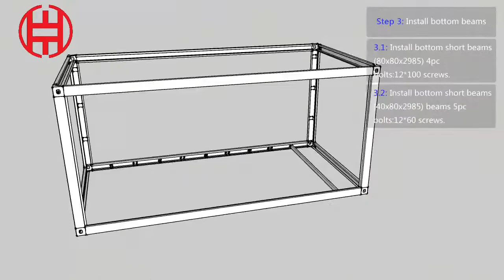detachable container house installation video-weifang zontop